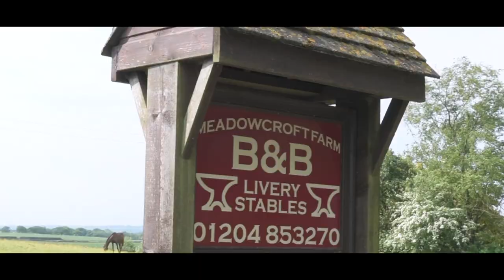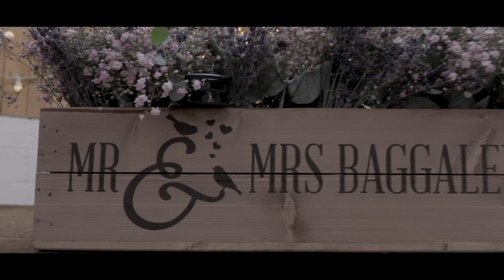Beca & Martin Got Married at The Wellbeing Farm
for more videos like this.